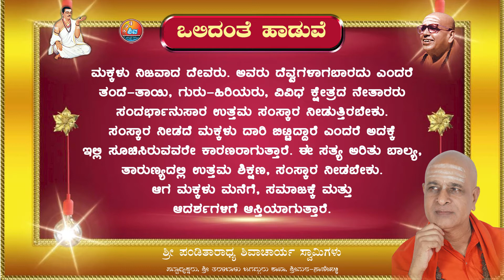ಒಲಿದಂತೆ ಹಾಡುವೆ | ಶ್ರೀ ಪಂಡಿತಾರಾಧ್ಯ ಶಿವಾಚಾರ್ಯ ಸ್ವಾಮಿಗಳು